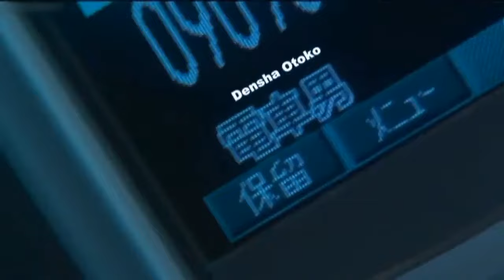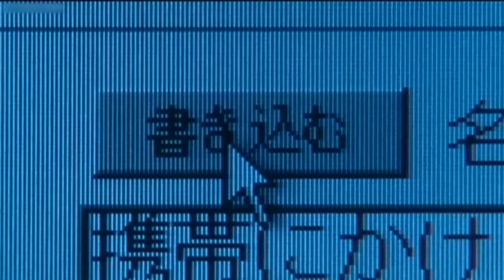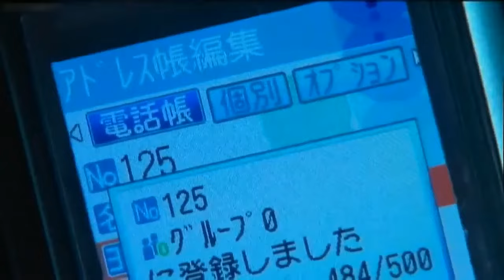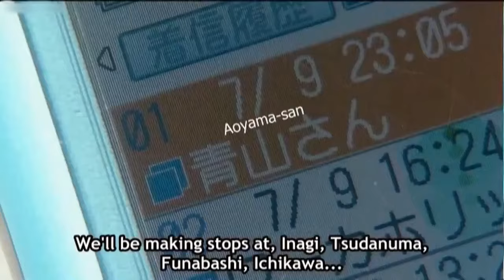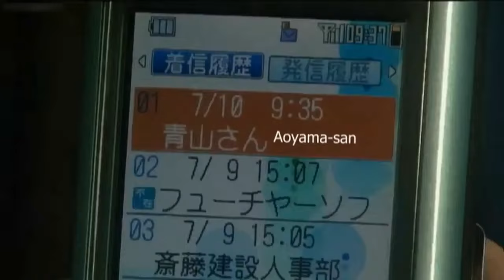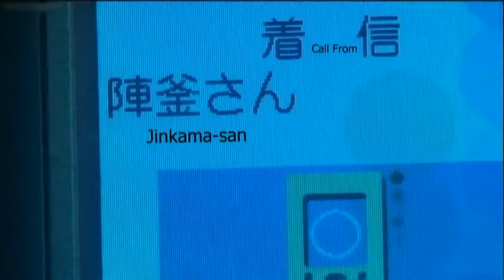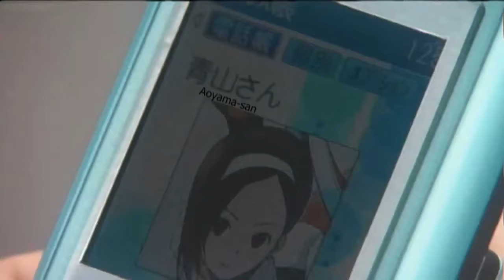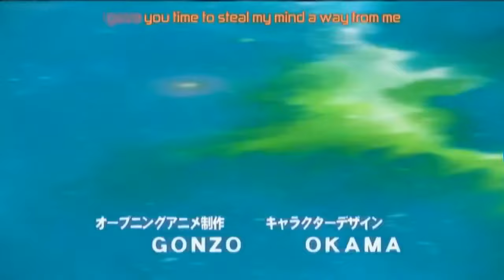電車男 第2話「初デートへ向け大変身」2005-07-14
山田剛司は、都内の人材派遣会社に勤務するごく普通の青年。
しかし彼は「彼女いない歴＝年齢」の童貞で、アニメとゲームを愛するアキバ系オタクだった。
ある日、山田は電車内で若い女性「青山沙織」が酔っ払いに絡まれている場面を目撃する。
勇気を振り絞って酔っ払いを注意した山田だが、足がすくんでしまい、結局酔っ払いを取り押さえたのは、若くてイケメンのサラリーマンだった。
サラリーマンの勇敢さに対し、自身の非力さを痛感した事を、山田はインターネット上の巨大掲示板「Aちゃんねる」の「毒男スレ(独身男性が毒づくスレ)」に書き込んだ所、物語は急展開を始める。

エルメス/青山沙織 - 伊東美咲
電車男/山田剛司 - 伊藤淳史

松永勇作 - 劇団ひとり
川本信二 - 菅原永二

沢崎果歩 - 佐藤江梨子
観月裕子 - 須藤理彩

山田葵 - 堀北真希
山田恒生 - 岸部シロー

【ネットの住人達】
牛島貞雄 - 六角精児
浅野真平 - 山崎樹範
皆本宗孝 - 小栗旬
木下寛一 - 塚地武雅(ドランクドラゴン)
軍事オタク - 村上航
フリーター - 本田誠人
飛田行機 - 海老原敬介
予備校生 - 小嶌天天
筋肉猛男 - 弓田真好杜
車掌 - 土井よしお
川端やすなり - 矢柴俊博
カップル男 - なすび
カップル女 - 田村たがめ
中年男性 - 掛田誠
一坂進 - 温水洋一
富永 - 我修院達也
池面男 - 加瀬尊朗
橋爪涼子 - 桜井千寿
萌田 - 水野智則
ザスパ - 松尾諭
岸和田 - 波岡一喜
骨川洒落男 - 豊永利行
さちよ - 中島陽子
嫌味冬彦 - 山中崇
鏡萌 - 野水伊織

黒木文人 - 佐藤二朗
及川尚人 - 前川泰之
陣釜美鈴 - 白石美帆

青山啓介 - 速水もこみち
青山由紀 - 秋吉久美子

オープニング曲：エレクトリック・ライト・オーケストラ(E.L.O.)「トワイライト」
主題歌：サンボマスター「世界はそれを愛と呼ぶんだぜ」